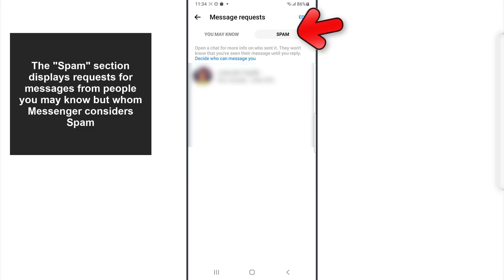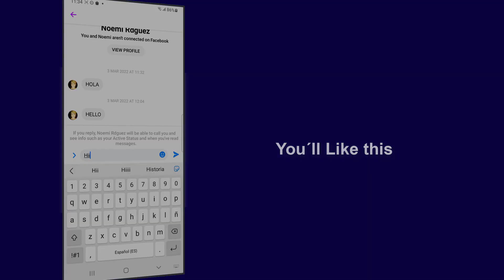👀 SECRET MESSAGES On Facebook Messenger ✔️ Message Request on Messenger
Solvetic_eng video-tutorial to know how to see hidden messages in facebook messenger from message requests. ▶️ 𝗠𝗢𝗥𝗘 𝗦𝗢𝗖𝗜𝗔𝗟 𝗧𝗜𝗣𝗦

Do you want to know how to see hidden messages on Facebook Messenger? In the following video you will see all the steps you must follow to know how to see hidden messages on Facebook Messenger that have been sent to you by people you do not have as friends on the social network.